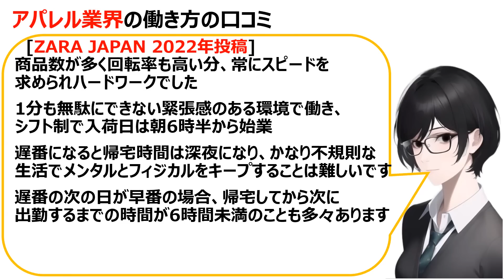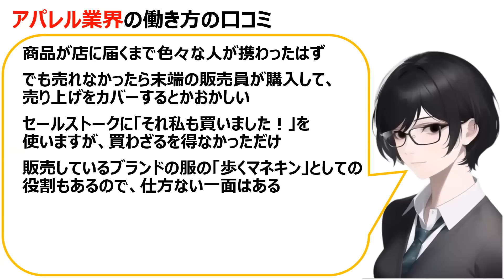アパレル業界の働き方の口コミを20個紹介します（自爆営業）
いのちSOS（特定非営利活動法人 自殺対策支援センターライフリンク）

自爆営業